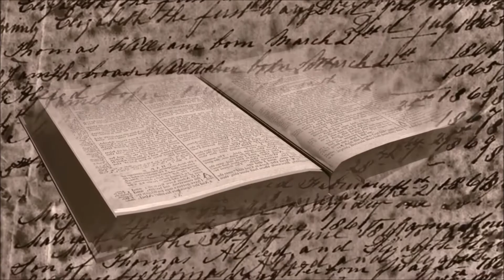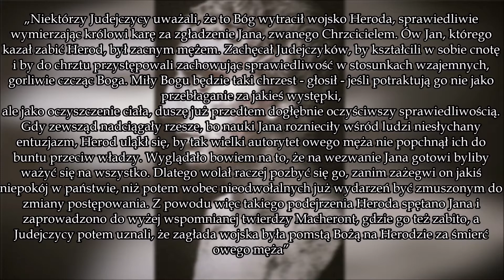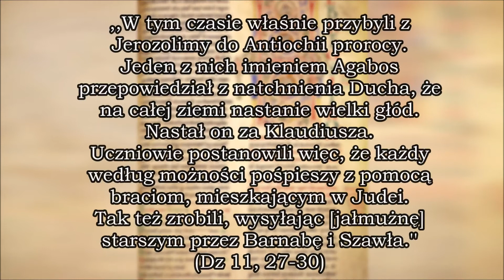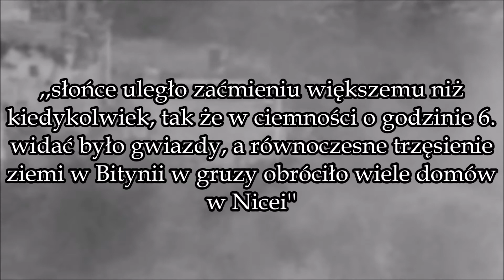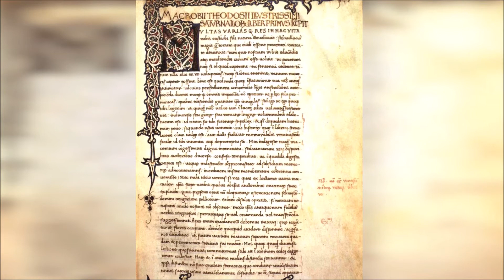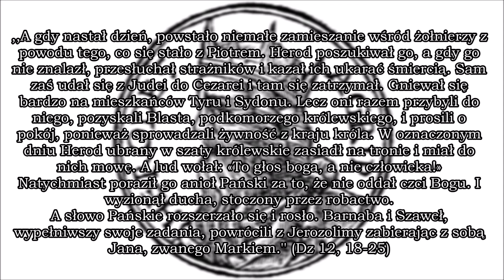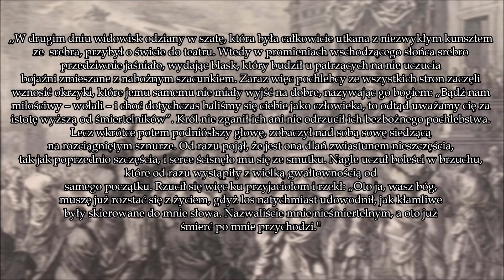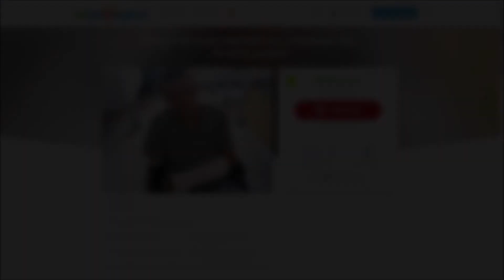Starożytni pisarze potwierdzają relacje Nowego Testamentu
• Zbiórka na protezę dla Kacpra

Sceny trzęsienia ziemi oraz rzezi niewiniątek pochodzą z filmu ,,Ewangelia wg św. Mateusza'' (1964)